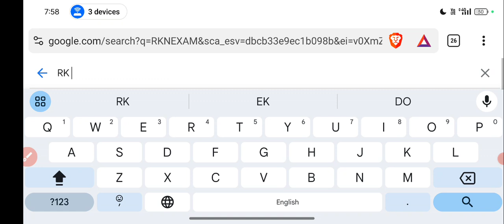IOCL Admit Card 2024 | How To Check IOCL Admit Card 2024